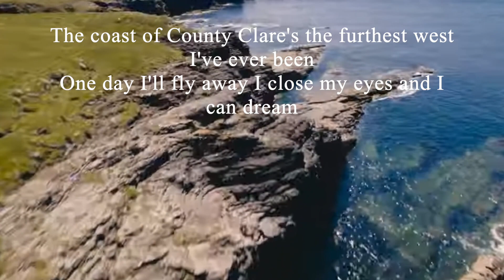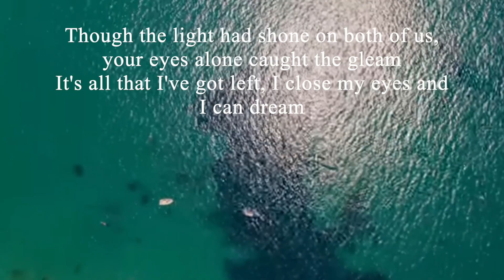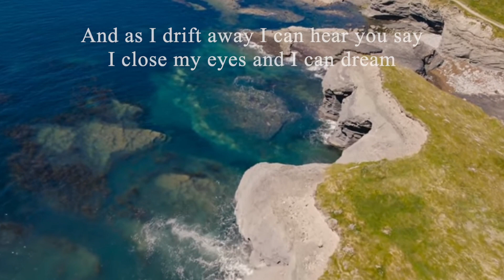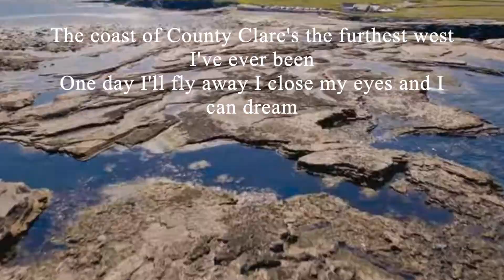I Can Dream by The Nelson Brothers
I CAN DREAM: Gazing west from the coast of County Clare, a dreamer mourns the loss of his love and the distances between them.